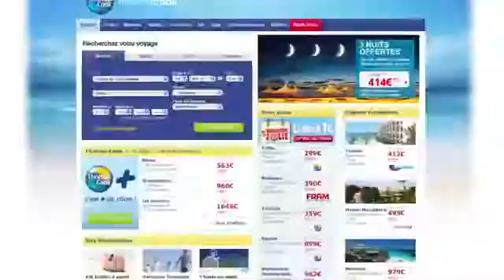01 Power to Control Network